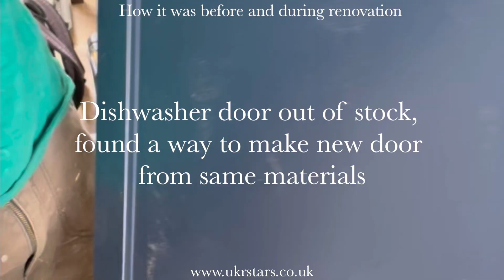Modern Kitchen Refurbishment, Clapham.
Our biggest retailer B&Q requested remedial work to be done urgently as customer was disappointed with previous builders.

Many homeowners struggling with “cowboy builders” this time but if u working with official established retailers/companies which is care about own reputation feel comfortable that it will be sorted anyway to avoid any legal actions against them. That why B&Q send us as we are official installers for them were time to time we are responding for particular leads.

So here we are, when we estimated customer kitchen renovation, we were in shock how and what builders thinking before they take any tools on hands. Units hasn’t been fitted properly, fitted on basic plugs into the plasterboard and no supports, kitchen doors not levelled, worktop been cut badly with huge gap on the joints, plumbing and electrical work can be better and at list connected :))

Our highlights of this project:

⚡️ Fast response and attendance even on busy time;
⚡️ Accurate demolition by saving most of the kitchen units and appliances;
⚡️ New plumbing and electrical work incl replacing consumer unit;
⚡️ Floor levelling and support before installation new laminate;
⚡️ New solid oak worktop with excellent joint;
⚡️ New splashback;
⚡️ Bespoke and flexible boxing panel for the boiler;
⚡️ Electrical and Gas Safe Certificates been issued to the customer;
⚡️ Some other repairing work like changing door, laminate installation, ceiling repair and painting services also been delivered;

Dear clients, we are humans, and we are all different like a fingerprints, means everybody do some mistakes and bad job. What I am trying to say that you need to check before u choose the builder(s) or company by checking recent projects, feedbacks, even by checking company in HMRC for the full accounting report in detail and talk to the owner if possible. People who care about this, will look after your property for sure.

Thanks for reading this message and watching our video!